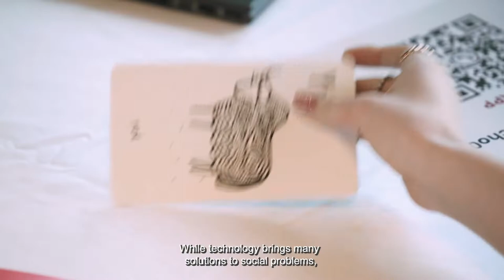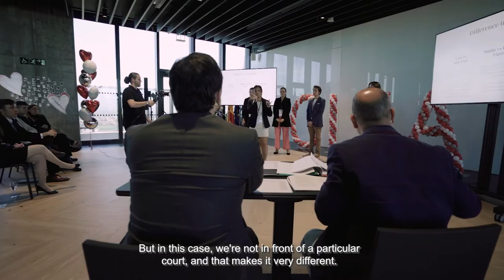Comparative Law in Action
Comparative Law in Action is the first competition of its kind, created by IE Law School to foster positive change through education by bringing together students from top law schools, The competition challenges them to work on an interactive multimedia case in a largely virtual environment, where they must reflect the methods of tomorrow's legal teams and apply a comparative legal mindset to reach innovative and all-encompassing solutions